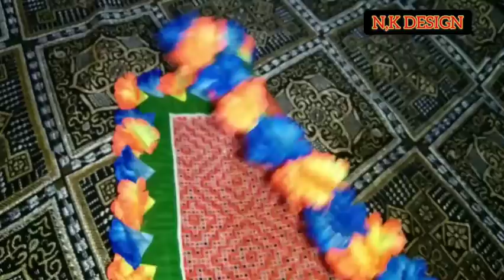हाउ टू मेक फ्लावर हैंड फैन डिजाइन